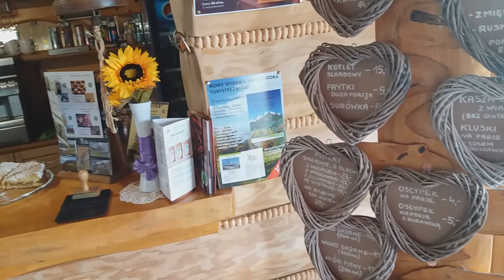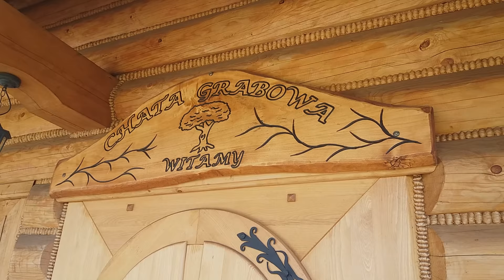Schronisko Chata Grabowa, u stóp szczytu Grabowej (907 m n.p.m.) w Beskidzie Śląskim.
Schronisko Chata Grabowa to prywatne schronisko położonej u stóp szczytu Grabowej (907 m n.p.m.) w Beskidzie Śląskim.